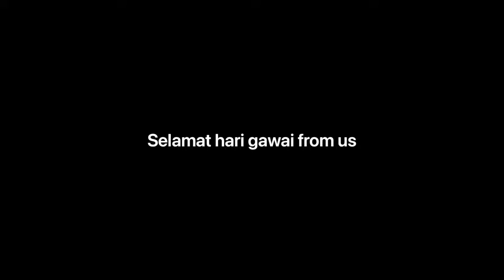Open house at Kampung Stengang(boli tuak sama Aceng) Sepadah Zone gawea 2022